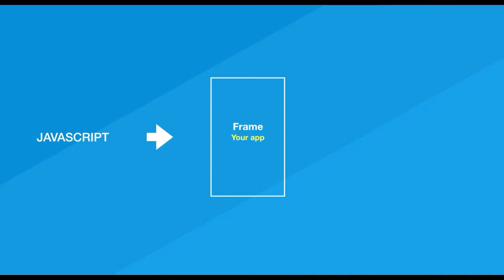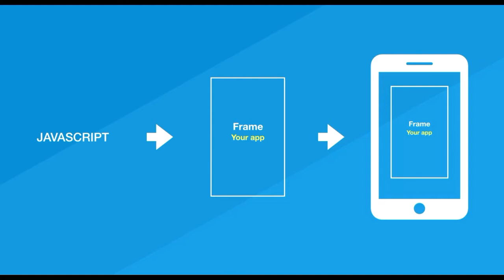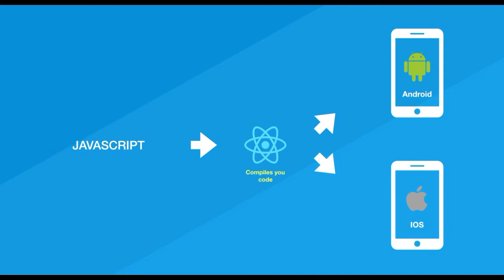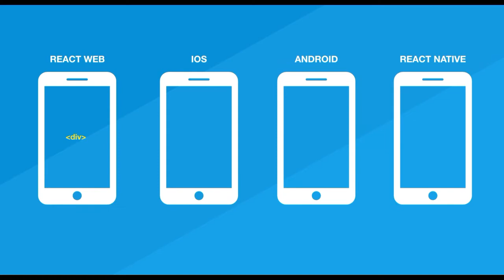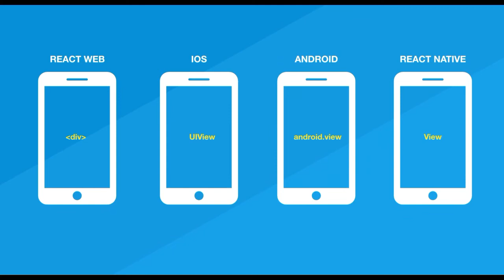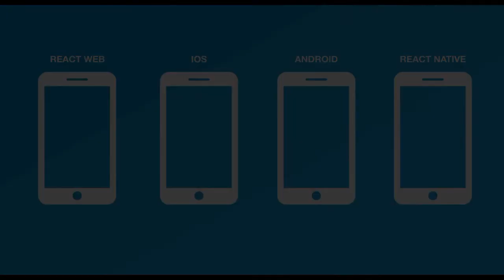What is React Native | Crash Course 2019 | Intro of React Native Coders hub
Complete Crash Course 2019
Video : 1
Free React Native Introduction for Beginners: Get Started with React Native and learn how to build an iOS and Android app!

REACT Native helps you create real and exciting mobile apps with the help of JavaScript only, which is supportable for both android and iOS platforms. Just code once, and the REACT Native apps are available for both iOS and Android platforms which helps to save development time. Found a great popularity and also backed by Facebook, REACT Native, has a huge community support today. React Native is built on top of ReactJS which has given a huge competition to the long time favorite, AngularJS. Though there are some similarities and difference between ReactJS and React Native

Intro of React Native Coders hub

By Coders hub